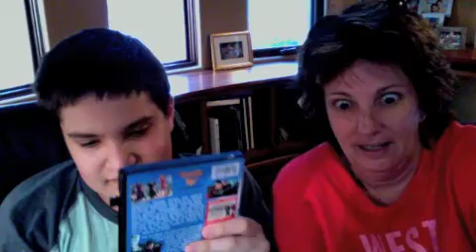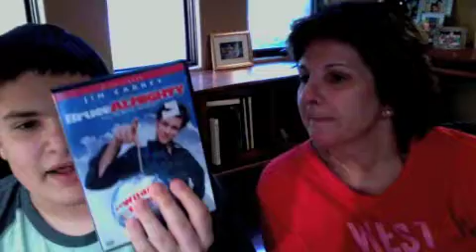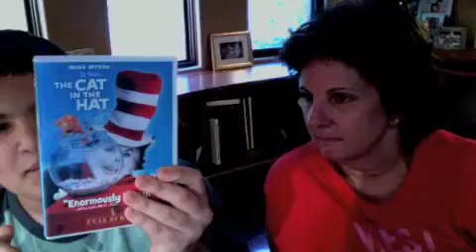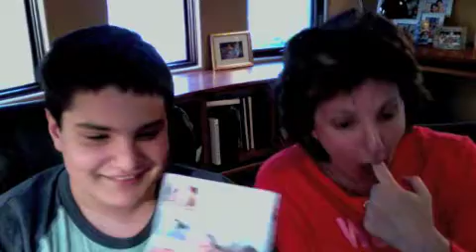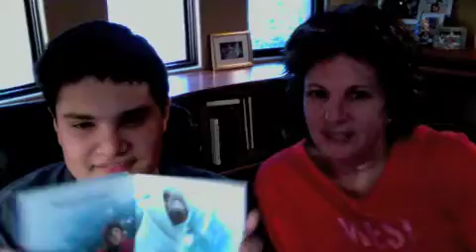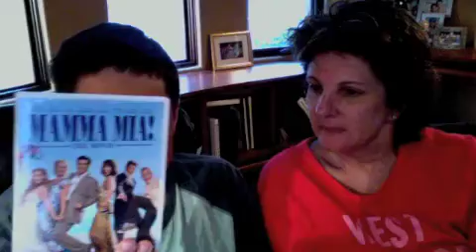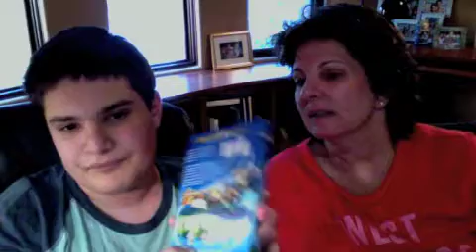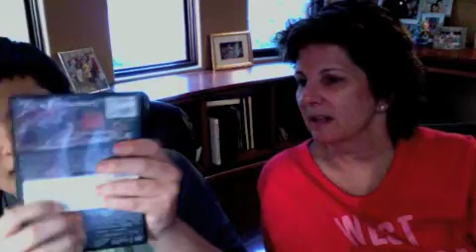Universal dvds in ABC Order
Me And Mom Do Universal DVDS In ABC Order